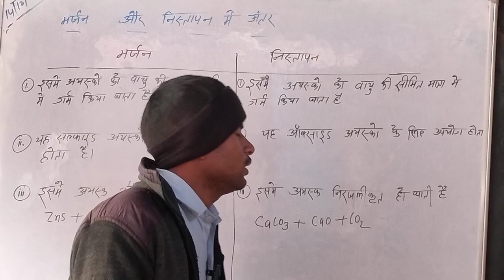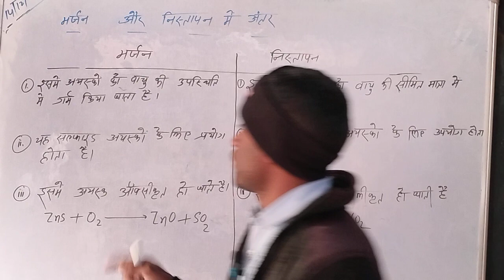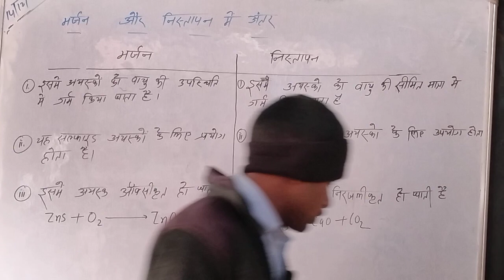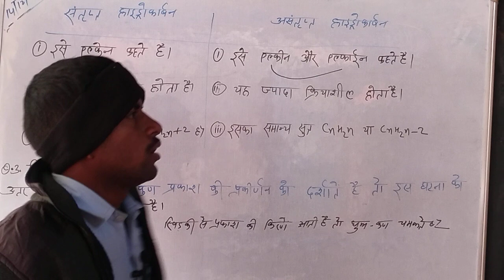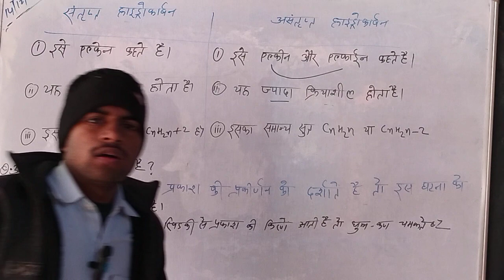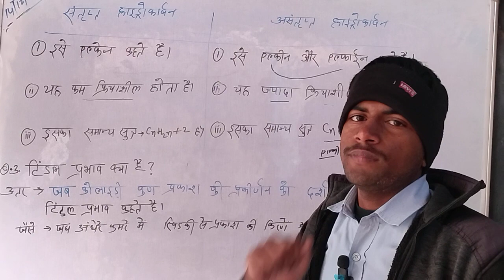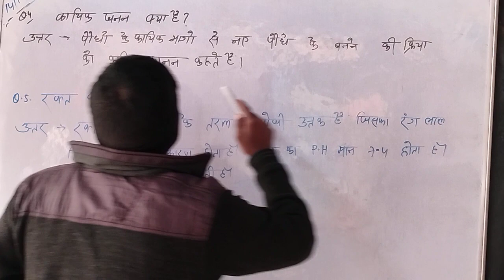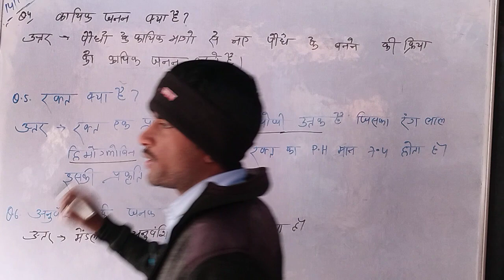Class 10th Science vvi Subjective Question || Bihar Board Matric Exam 2024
class 10th science vvi subjective questions
Bihar Board Matric Exam 2024 Science vvi question
10th class vvi science questions 2024